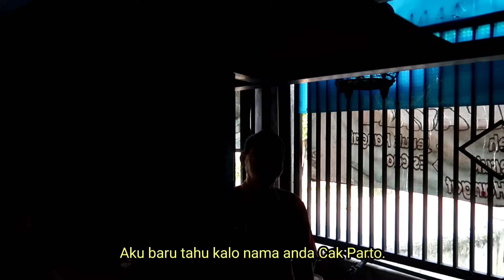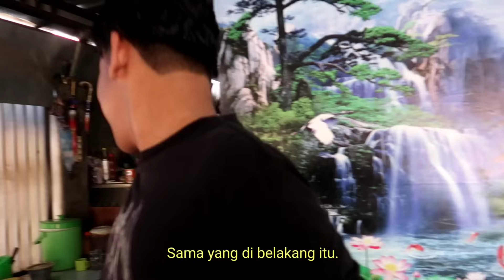GILA! SAMBEL SATU MANGKOK DITUANG SEMUA - Makan mie ayam level terpedas langsung K3R4CUN4N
MAKAN MIE PANGSIT ATAU MIE AYAM DENGAN SAMBAL PALING PEDAS TANTANGAN DARI SUBSCRIBER

Terima kasih sudah nonton video ini, sehat dan sukses selalu semuanya.

ORIGINAL MERCHANDISE & GOMOK! COFFEE